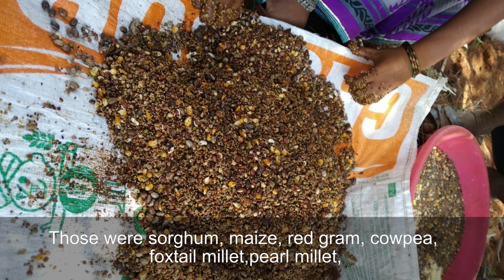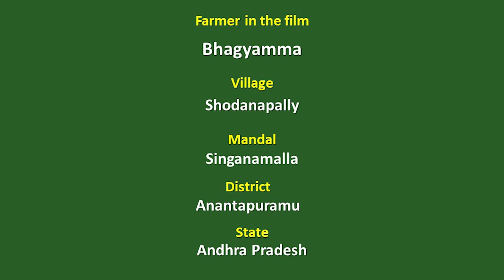PMDS Success Story _Bhagyamma, Anantapuramu District